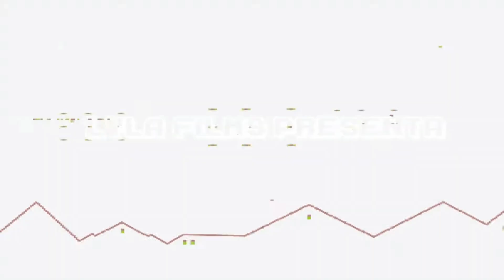¡MAPA de XP INFINITA! COMO SUBIR RAPIDO DE NIVEL EN Fortnite Temporada 4 Cap 5 - BUG de XP AFK, XP!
▬▬▬▬▬▬▬▬▬▬▬ஜ۩۞۩ஜ▬▬▬▬▬▬▬▬▬▬▬▬▬▬
              ▓▓▓▒▒▒░░░ CHECA ESTO ░░░▒▒▒▓▓▓
▬▬▬▬▬▬▬▬▬▬▬ஜ۩۞۩ஜ▬▬▬▬▬▬▬▬▬▬▬▬▬▬

▬▬▬▬▬▬▬▬▬▬▬ஜ۩۞۩ஜ▬▬▬▬▬▬▬▬▬▬▬▬▬▬
  ▓▓▓▒▒▒░░░ TU PUEDES APOYAR AL CANAL ░░░▒▒▒▓▓▓
▬▬▬▬▬▬▬▬▬▬▬ஜ۩۞۩ஜ▬▬▬▬▬▬▬▬▬▬▬▬▬▬

▬▬▬▬▬▬▬▬▬▬▬ஜ۩۞۩ஜ▬▬▬▬▬▬▬▬▬▬▬▬▬▬
               ▓▓▓▒▒▒░░░ DONATIVOS ░░░▒▒▒▓▓▓
▬▬▬▬▬▬▬▬▬▬▬ஜ۩۞۩ஜ▬▬▬▬▬▬▬▬▬▬▬▬▬▬

▬▬▬▬▬▬▬▬▬▬▬ஜ۩۞۩ஜ▬▬▬▬▬▬▬▬▬▬▬▬▬▬

Te mostramos unos bugs para conseguir XP y así subir de nivel mas rápido en este capítulo 5  temporada 3 que los demás en Fortnite, además una vez hechos los métodos puedes reiniciar el juego, entrar otra vez a la isla y volver a conseguir mas XP.

🎮🎮🎮🎮 CANALES SECUNDARIOS 🎮🎮🎮🎮